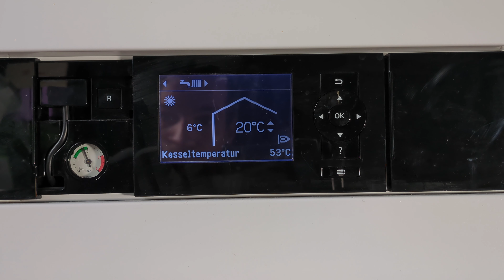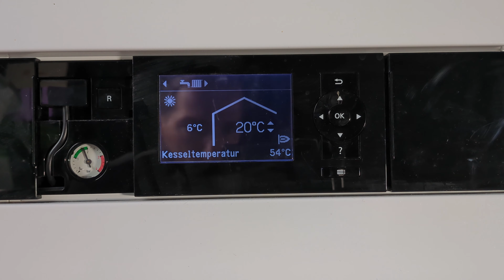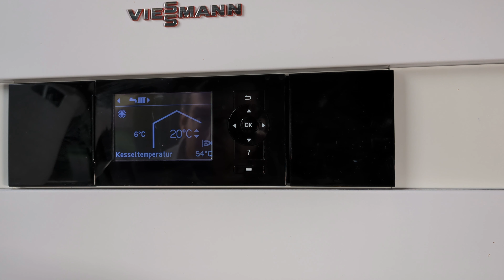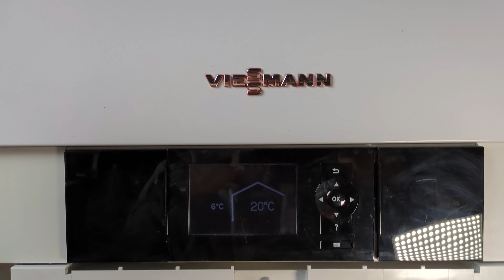Heizung geht nicht und wird nicht warm - So kannst du das Problem selbst beheben!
Die Heizung geht nicht und wird nicht warm. Wie kann man sich in diesem Fall selbst weiterhelfen und was sind die häufigsten Gründe, warum die Heizung kalt bleibt. Ich zeige euch im Video, wie ihr euern Heizkörper wieder warm bekommt und richtig heizen könnt.

*Neues Thermostat oder